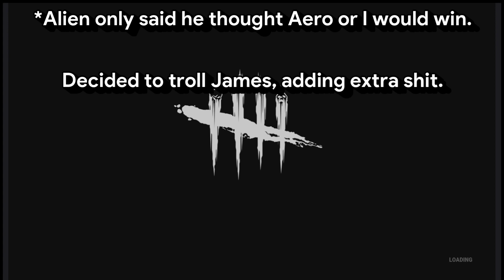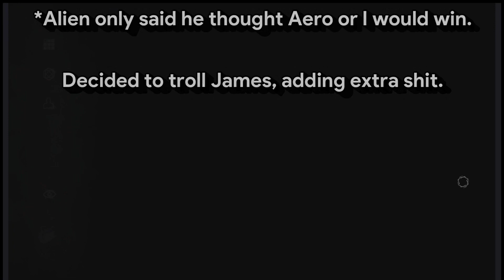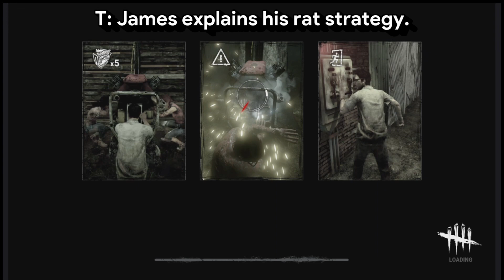Hostel D #1: Save the World Tournament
(Streamed 10-04-21.)